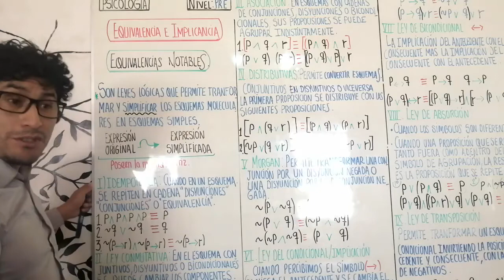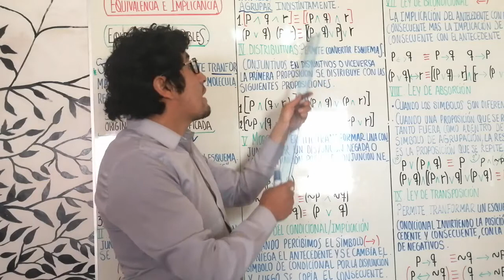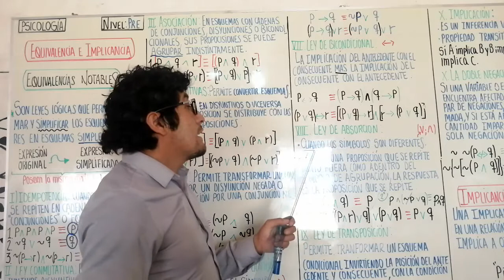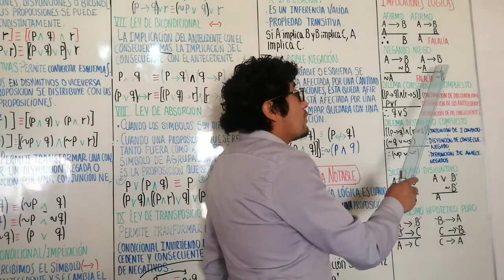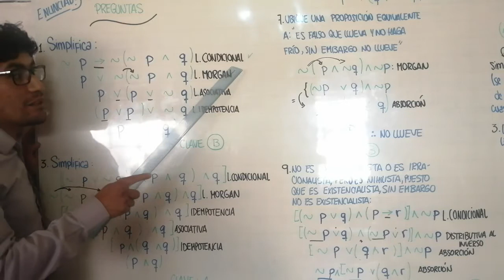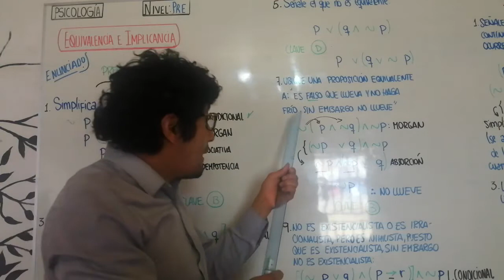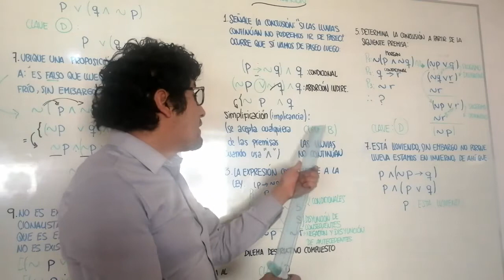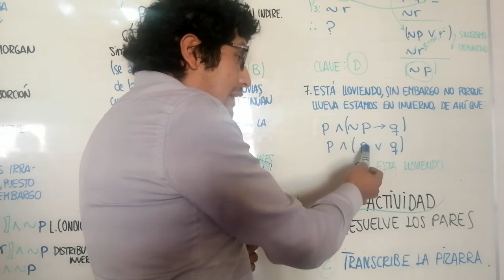EQUIVALENCIA E IMPLICANCIA - PSICOLOGÍA - NIVEL PRE - SECUNDARIA